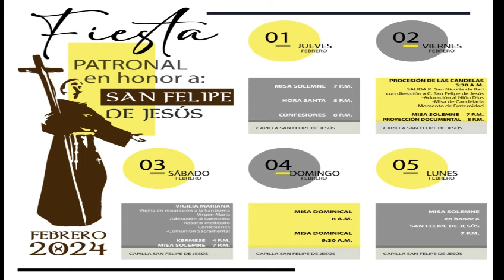ecos fiesta patronal San Felipe de Jesús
acabamos de celebrar la fiesta patronal de San Felipe de Jesús y es nuestro deseo dar gracias a Dios por permitirnos esta gracia, y agradecer a cada integrante de la comunidad parroquial San Nicolás de Bari por su trabajo dedicación y esfuerzo para celebrar al santo Patrono de nuestra Capilla de San Felipe de Jesús. paz y bien